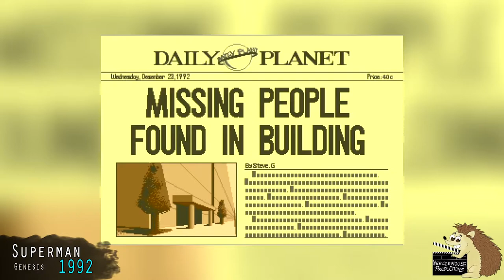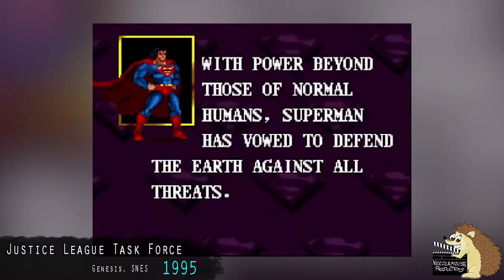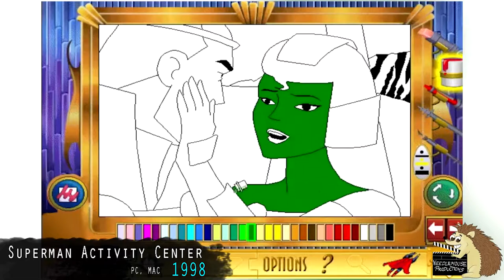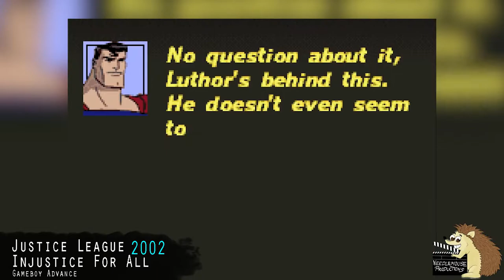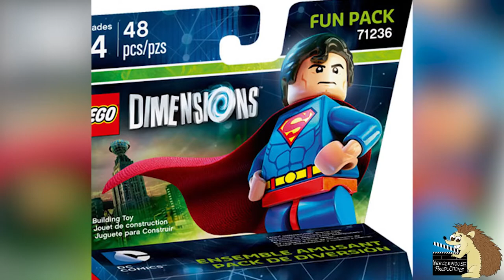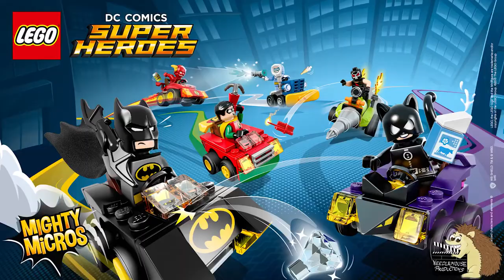Evolution of Superman Games | The History Of Superman | superman red son 2020 | gameplay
Best Gaming

1.   Superman (1978)
2.   Superman: The Game (1985)
3.   Superman (1987)
4.   Superman (1988)
5.   Superman: The Man of Steel (1989)
6.   Superman (1992)
7.   Superman: The Man of Steel (1993)
8.   The Death and Return of Superman (1994)
9.   Superman (1997)
10. Superman Activity Center (1998)
11. Superman: The New Adventures (1999)
12. Superman: Shadow of Apokolips (2002)
13. Superman: The Man of Steel (2002)
14. Superman: Countdown to Apokolips (2003)
15. Superman The Greatest Superhero (2005)
16. Superman Returns (2006)
17. Superman Returns: Fortress of Solitude (2006)
18. Superman (2006)
19. Superman (2011)

BEST GAMING